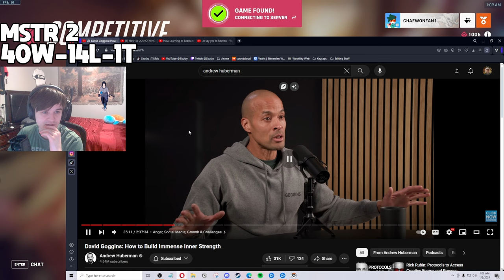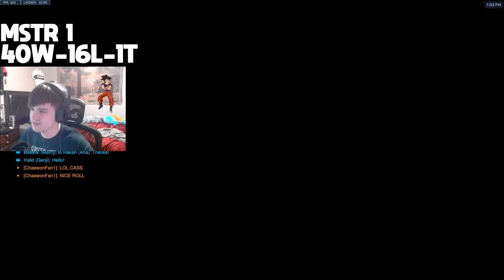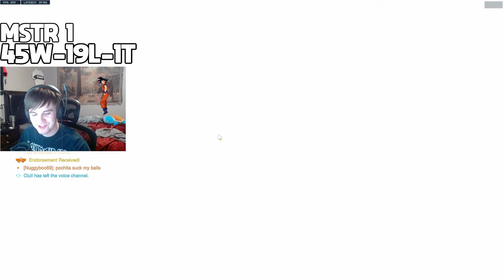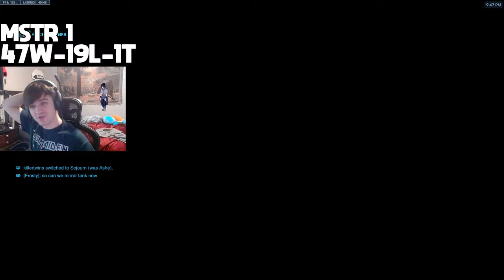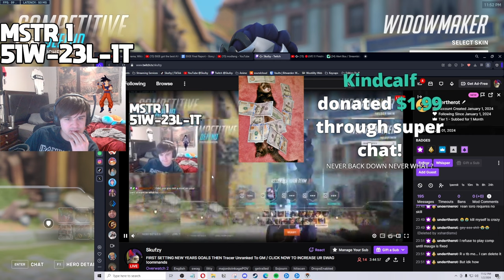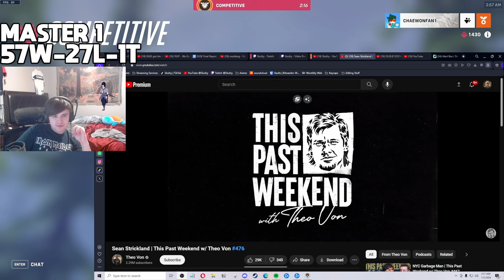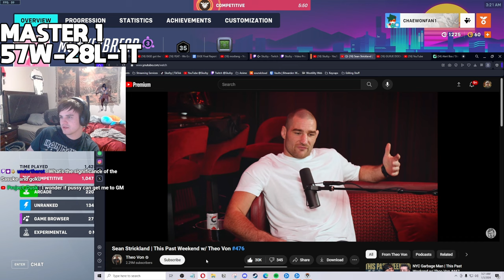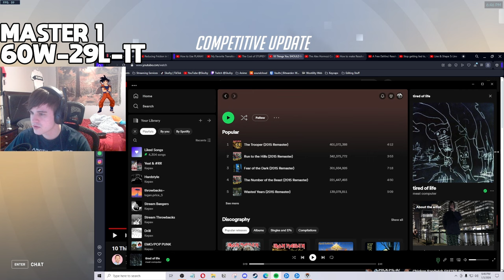Educational Tracer Unranked to GM (Part 2)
0:00 Masters 2
3:41:45 Masters 1